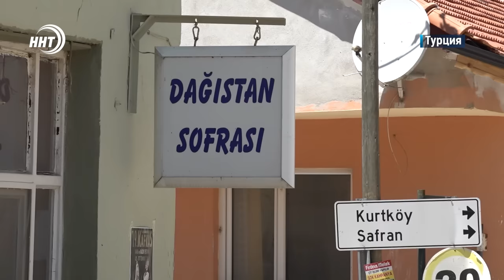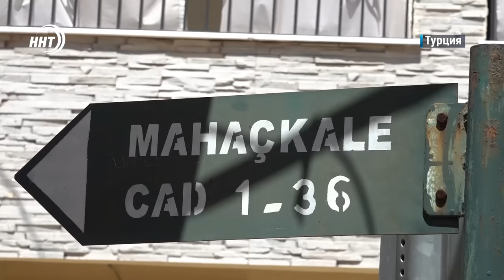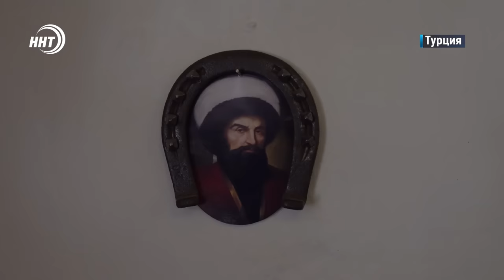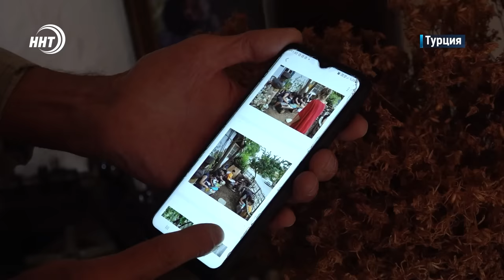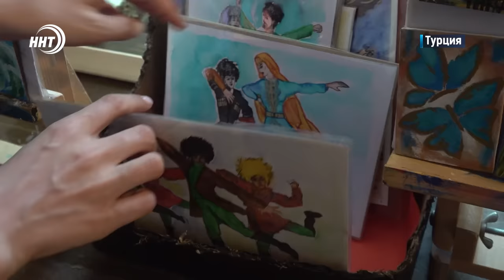Дагестанцы в Турции. Они помнят об исторической Родине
Они сохранили на чужбине доброе имя Дагестана, ставшее здесь синонимом красивой культуры и высокой порядочности.

Горцы с берегов Анатолии сделали многое для того, чтобы имя Страны Гор звучало гордо и ассоциировалось, прежде всего, с позитивом: литературой, культурой, искусством, добрыми делами и верным словом.